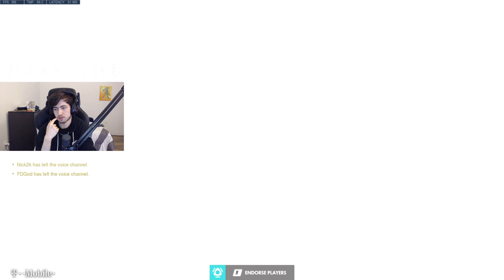SUPER PRO REINHARDT GAMEPLAY OVERWATCH SEASON 27 TOP 500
► Video Source :
Super plays Reinardt on Eichenwalde. How to play Reinardt overwatch? Super as Reinardt. Pro replays overwatch. Super gameplay.